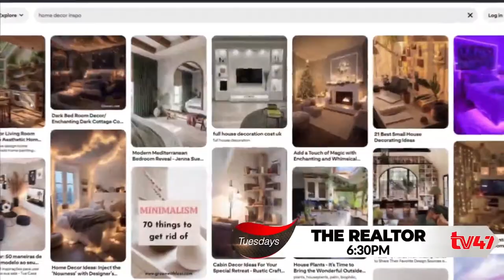TV47 LIVE| TV47 Daily Report